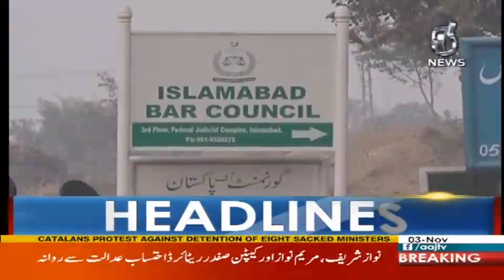Nawaz Sharif Mulk Ka Asasa Hain - Headlines 10 AM - 3 November 2017 - Aaj News